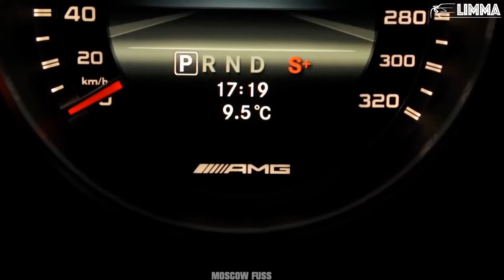C63 AMG Performance | LIMMA | AReI - Baby